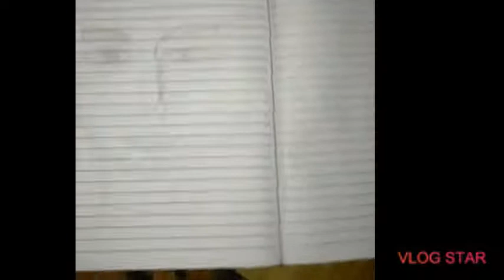Basic step to draw my idol ||Part 1||Candy vlog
YouTube chanel:Candyvlog